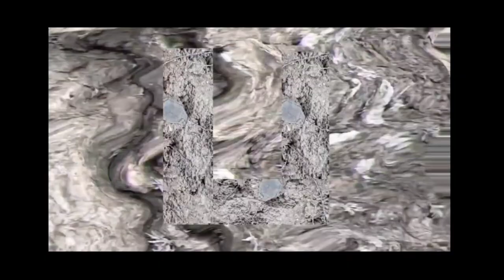MUD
LAMAS COMESTÍVEIS
short_ cut from Substractos
para Festival Ecoss: ecosystemas d' Inesperat oct 2022
dirección de KÒNICLAB
Fabra i Coats, Barcelona

BY JOANA MOHER